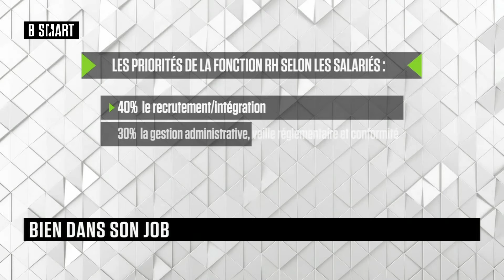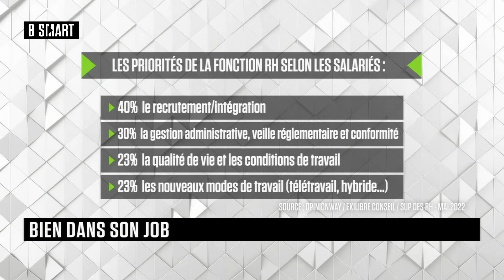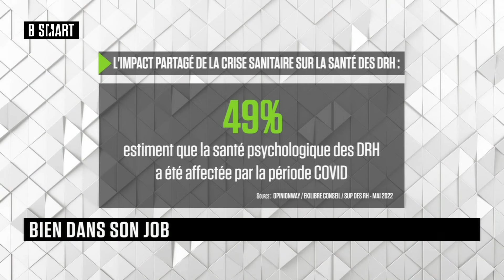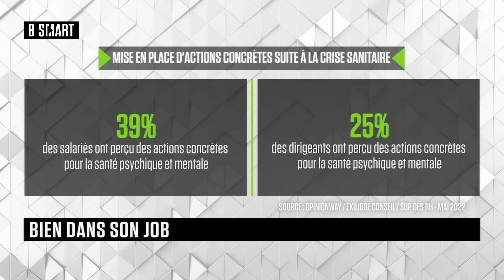SMART JOB - Bien dans son job du mercredi 22 juin 2022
Mercredi 22 juin 2022, SMART JOB reçoit Jean-Christophe Villette (directeur associé, cabinet EKILIBRE)